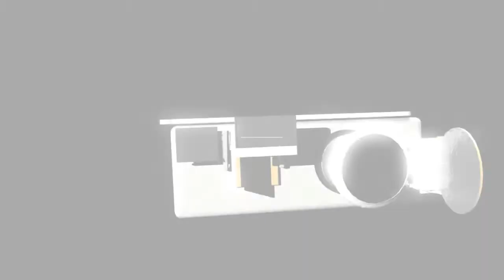Introduction: What's On Board SDO?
The NASA Solar Dynamics Observatory (SDO) was launched last year, and the three instruments aboard SDO are providing a wealth of data about the highly variable Sun.  The Helioseismic and Magnetic Imager (HMI) instrument, is measuring the magnetic fields on the Sun and the oscillations at the surface that enables viewing deeper into the Sun.  The Atmospheric Imaging Assembly (AIA) instrument, obtains high-resolution coronal images at multiple wavelengths in the ultraviolet. ?The Extreme ultraviolet Variability Experiment (EVE) instrument, observes the solar spectra over the full extreme ultraviolet range with high spectral resolution.